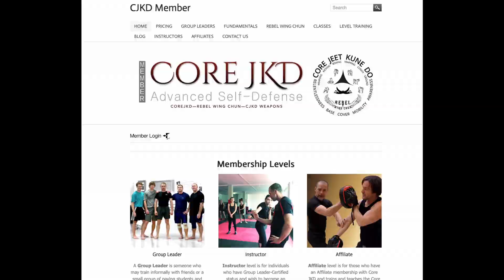Wing Chun Street Defense | Private Training Class from Core JKD Member Site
Ming shows you a private training session with Ninja using Wing Chun street defense and striking techniques, especially centerline and vertical fist punching. This is a video available on cjkdmember.com —along with hundreds of others is for members who wish to learn the Core JKD Method and system for self defense, as well as to become an instructor.

Want to help support our efforts to bring you high quality training videos?

For more information about our European Headquarters in Germany, check out Core JKD.de

Interested in becoming a Certified Core JKD Group Leader or Instructor via Distance Learning? Find out more at COREJKD.INFO to start on your path to learning and teaching the Core JKD, Rebel Wing Chun or CJKD Weapons curricula.

Be sure to go to Corejkd.com for our other videos and sign up for our Core JKD newsletter.

Get Free Updates And Current Blog Articles On Self Defense And Training From The Core JKD